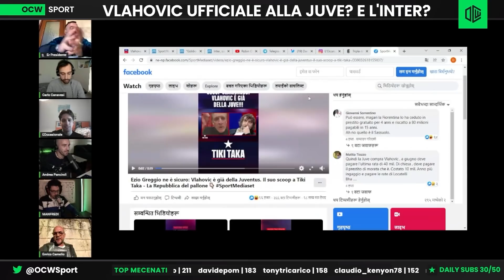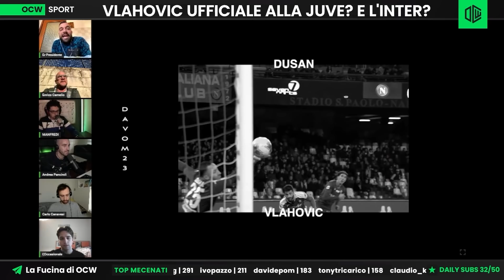FAINA VS CAMELIO: "CHI È IL RE DEL CALCIOMERCATO ADESSO?!"